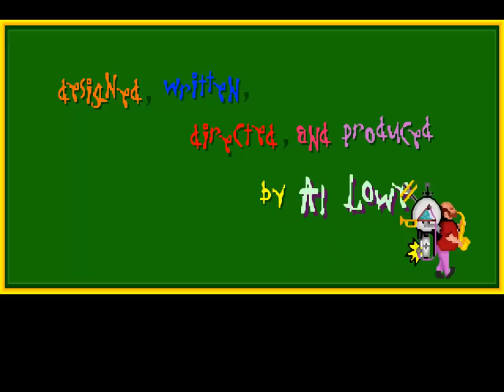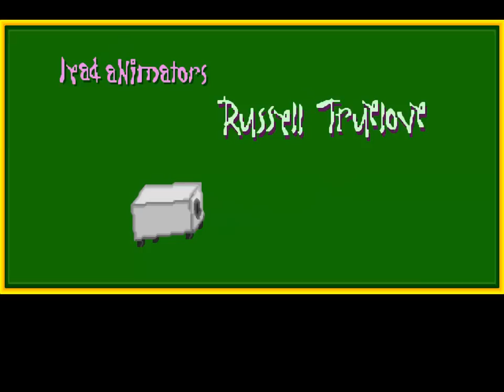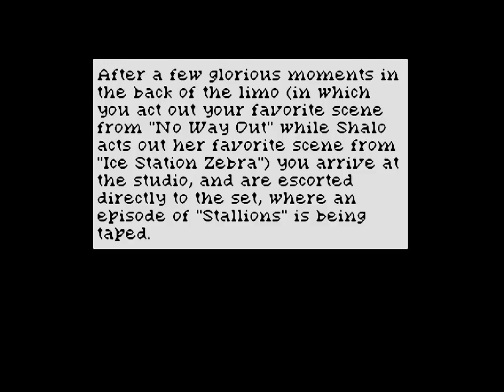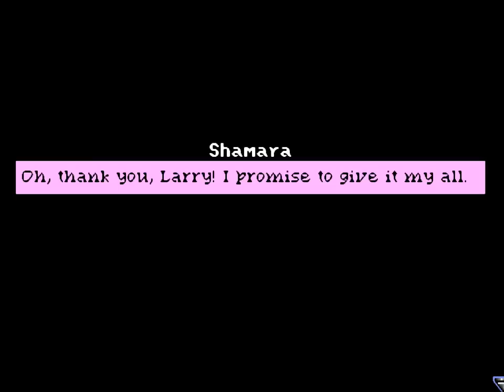LEISURE SUIT LARRY 6 Adventure Game Gameplay Walkthrough - No Commentary Playthrough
LEISURE SUIT LARRY 6: SHAPE UP OR SLIP OUT! Adventure Game Gameplay Walkthrough - No Commentary Playthrough